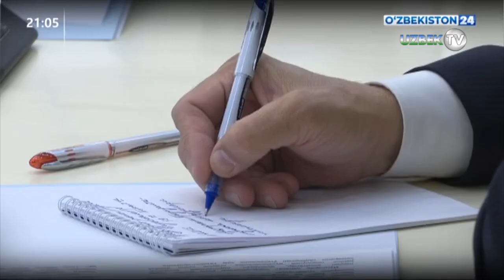Шавкат Мирзиёев: "Байрам ХАЛҚ учун! Биз учун эса катта масъулият!"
Президент Шавкат Мирзиёев раислигида 30 декабрь куни келгуси йилда иқтисодиёт тармоқлари ва коммунал соҳа барқарор ишлашини таъминлаш масалалари бўйича видеоселектор йиғилиши ўтказилди.

Йил оғир келганига қарамай, иқтисодиётда ижобий натижаларга эришилгани қайд этилди. Хусусан, жорий йилда ялпи ички маҳсулот 7 фоизга, саноат 9,5 фоизга, хизматлар 20 фоизга, қурилиш соҳаси 6 фоизга, қишлоқ хўжалиги 4 фоизга ўсган. Инфляция даражаси 10 фоиздан паст бўлган.

Экспорт ҳажми 16,5 миллиард долларни ташкил этиб, ўтган йилга нисбатан қарийб 1,3 миллиард долларга ошди. Умумий қиймати 12,4 миллиард долларлик 318 та йирик ва 14 мингта ҳудудий лойиҳалар ишга тушди. Ижтимоий ҳимояга муҳтож аҳолининг турмуш шароити яхшиланди.

Йиғилишда келгуси йилда ҳам иқтисодиётнинг барқарор ўсишини таъминлаш бўйича вазифалар кўрсатиб ўтилди. Хусусан, ялпи ички маҳсулот ва саноатни 7 фоиздан юқори, хизматларни қарийб 30 фоизга ошириш мақсад қилинган.

Давлатимиз раҳбари янги йилнинг бошиданоқ, барча тармоқ ва ҳудудлар тизимли ишлаб, бу мақсадларга эришиш учун мустаҳкам замин яратиш кераклигини таъкидлади.

Халқимиз дастурхони тўкинлигини таъминлаш мақсадида қиш ойларида асосий турдаги қишлоқ хўжалиги маҳсулотларини бозорларга барқарор етказиб бериш бўйича вазифалар белгиланди.

Электр энергияси, табиий газ, иссиқлик таъминоти, коммунал, соғлиқни сақлаш ва ёнғин хавфсизлиги тизимларининг барқарор ишлаши муҳимлиги қайд этилди.

Малакали тиббий хизмат кўрсатиш, жамоат, ёнғин ва ҳаракат хавфсизлиги фаолиятини мувофиқлаштириш бўйича ҳам кўрсатмалар берилди.